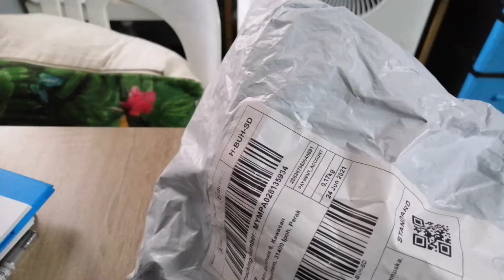Unboxing dan Review Chopper Viral Murah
Hai gais! Chopper ni serious best gais.. Beli kat Lazada dengan harga RM 4.30.. Berbaloi dan sangat puas hati..